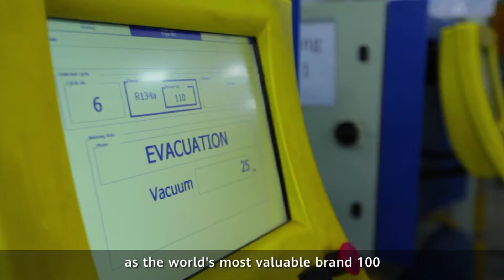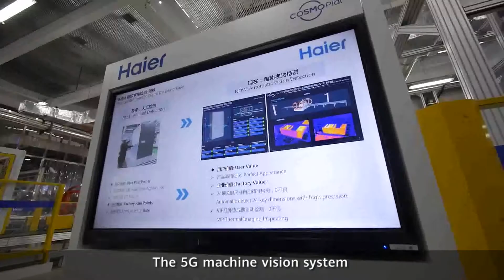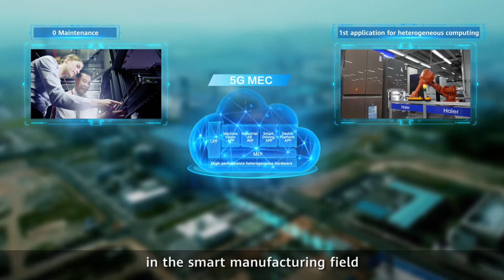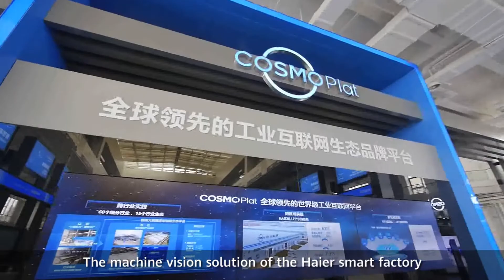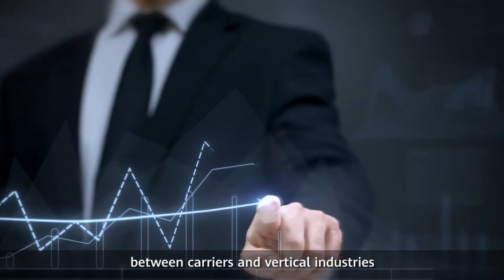Qingdao Haier 5G Smart Factory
Qingdao Haier is a world's Fortune 500 Company. The quality inspection of household appliances is a key step in the whole manufacturing process. A large number of visual inspection industrial computers that deployed on the production-line to connect cameras and industrial-computers in wired and cable mode. There are pain points such as high maintenance-costs, inflexible-upgrade, and poor-scalability.

In response to these problems, the manufacturing enterprise partnered Huawei and China Mobile for this innovative project. The highly reliable 5G network is used to replace the large number of wired-cables and industrial-computers. The 5G MEC technology is used to uniformly manage the quality inspection points of the entire factory.